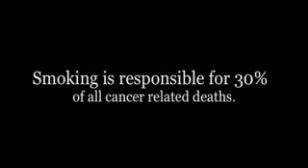Anti-Smoking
An anti-smoking video submitted by students at Stephen Lewis Secondary School, in the York District School Board.